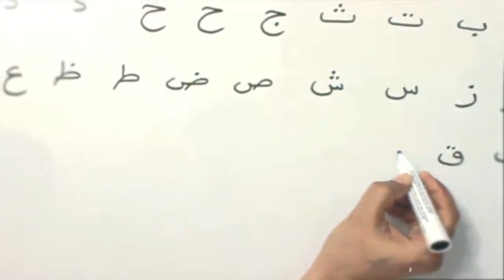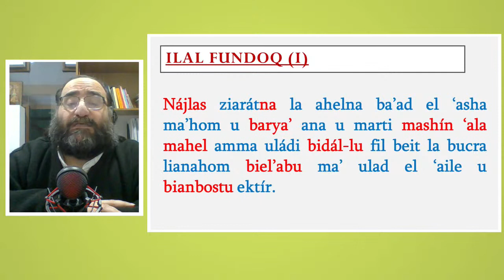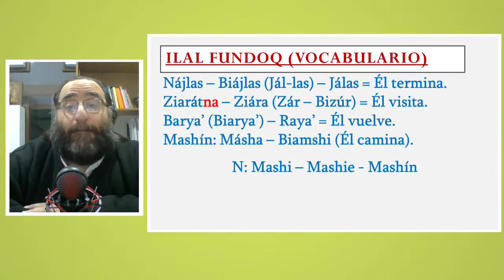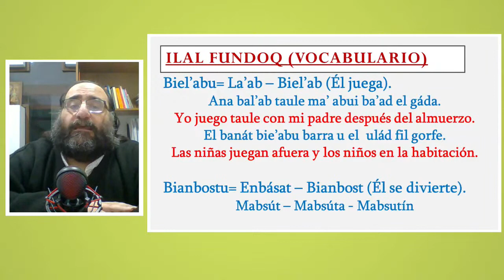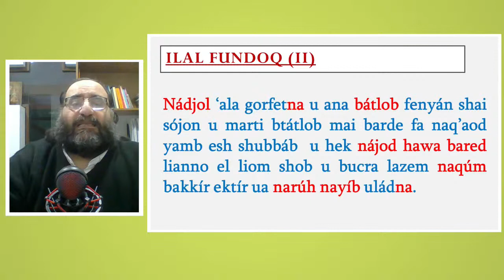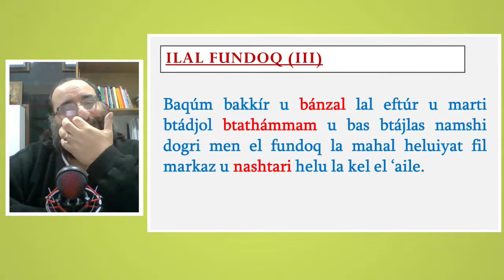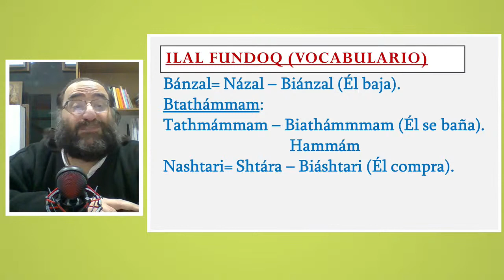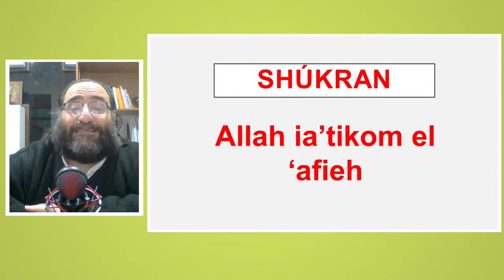Clases de idioma árabe en vivo